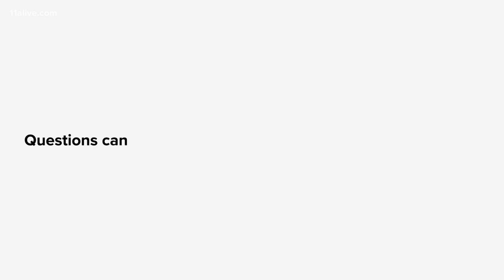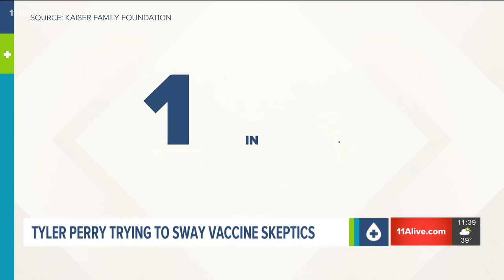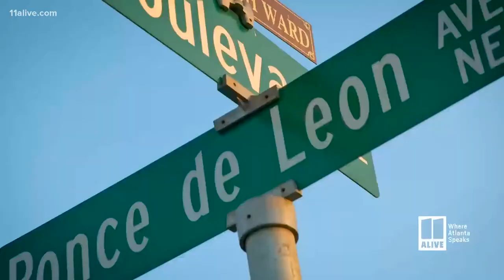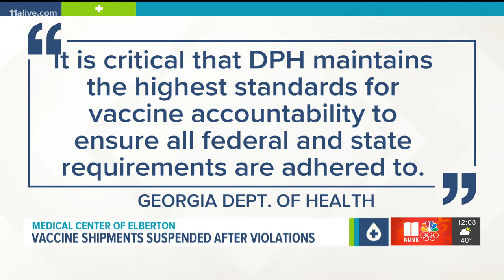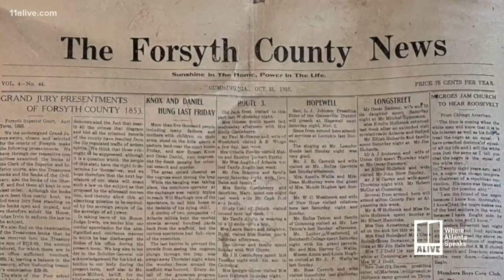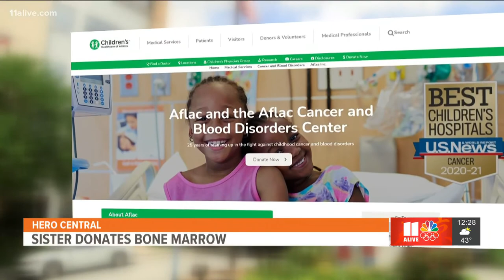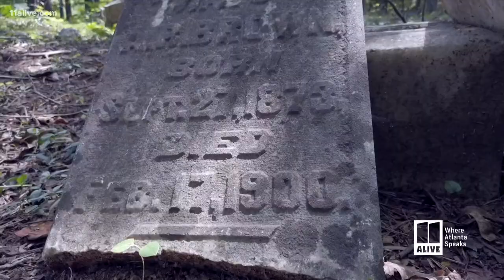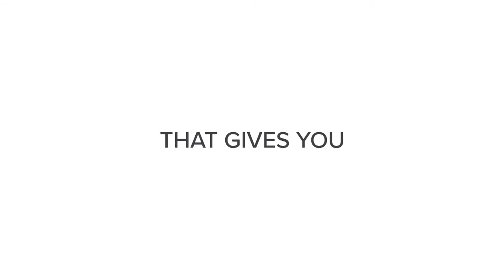Georgia Gwinnett College lockdown after person shot nearby | 11Alive News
Here's the latest on the situation at Georgia Gwinnett College, which was locked down Thursday after someone was shot near their campus. 11Alive is also following breaking news in Gainesville where a hazmat situation has been underway.